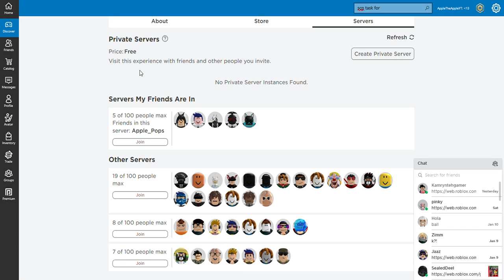Apple_Pops aka joanna, EXPLAIN